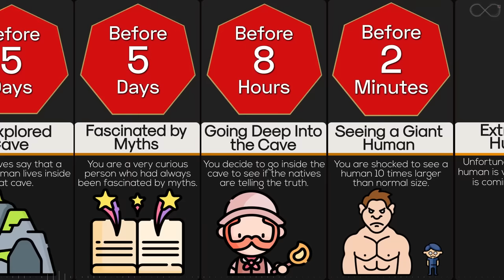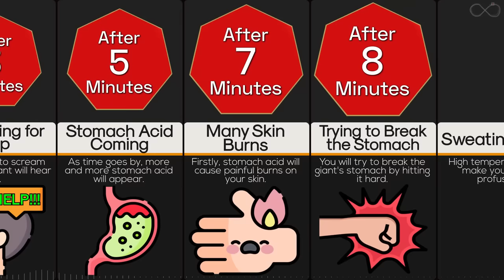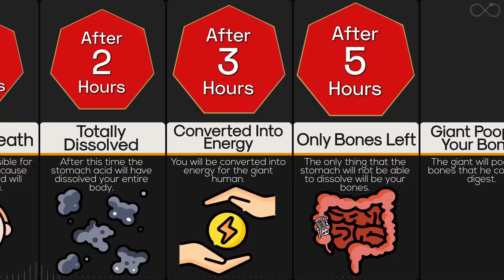Timeline: What If You Were Swallowed By A Giant Human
Imagined being swallowed whole by a creature with a mouth measuring 8 by 12 feet, and a tongue the weight of an elephant. Getting swallowed alive is a worst-nightmare scenario. Whether you're in the jaws of a shark or crocodile, forced through the digestive system of a reticulated python, or helplessly trapped inside a whale... It's a terrible situation to be in. But, what would actually happen if you were swallowed by a giant human being? What will happen to you inside his digestive system? Will you ever survive? Let's find out in this timeline video.